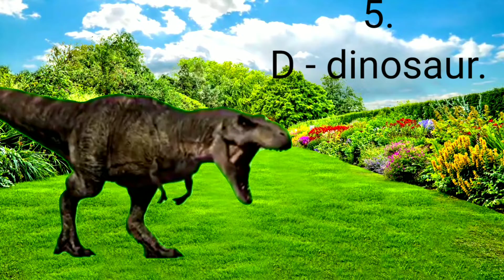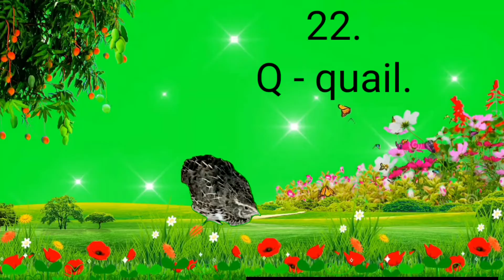Forest Animal Video Youtube.|Animal Names And Sounds Piggy|Learn Family Animals Names & Sounds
forest animal video youtube.
animal names and sounds piggy.
animals funny video.
animal names and sounds for kids.
animal name for kids.
animals sounds video for kids.
interesting animal sounds.

Rather you can say
animals funny video.
interesting animal sounds.

I have already shown
animals funny video.
interesting animal sounds.

Learn how to easily solve
animals funny video.
interesting animal sounds.

kids study play book channel  will teach you
animals funny video.
interesting animal sounds.

Doing youtube video seo in bangla is very easy to learn.There are many tutorials on youtube but this one (my kids study play book  channel)
 actually shows the best way to do youtube video seo tutorial 2022.